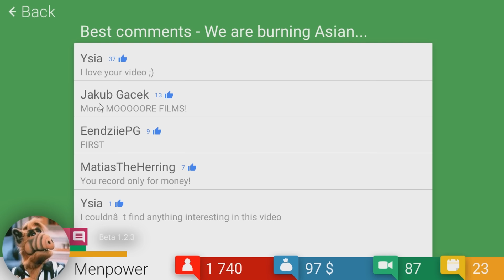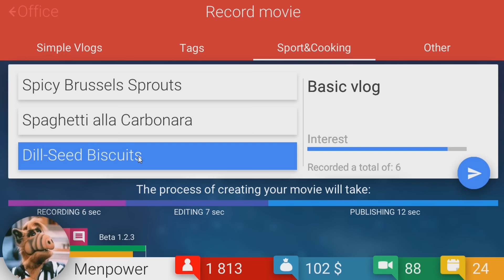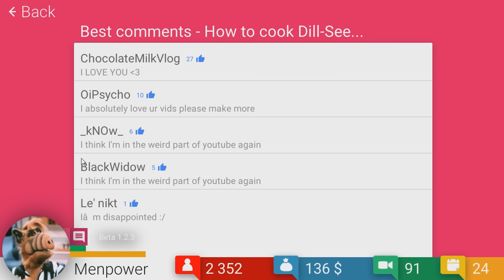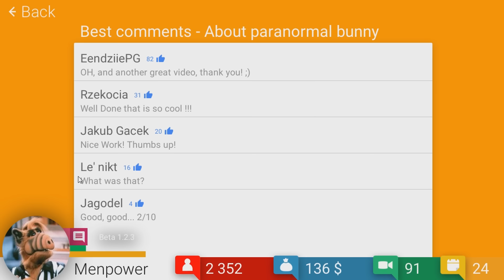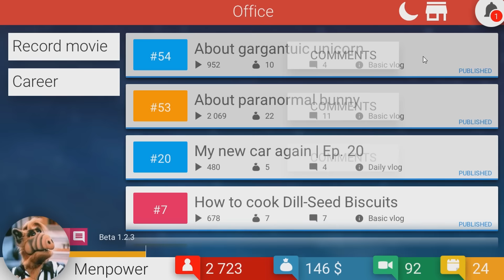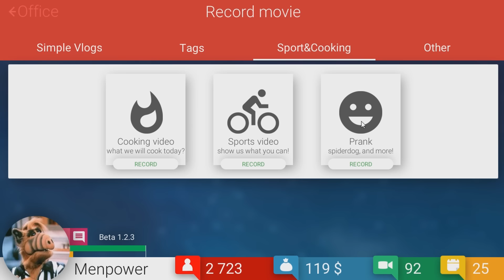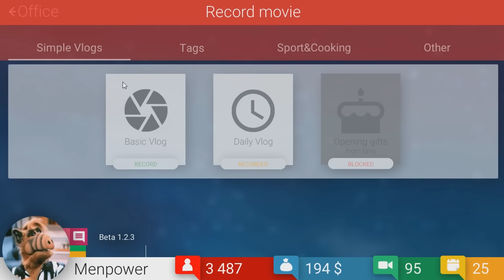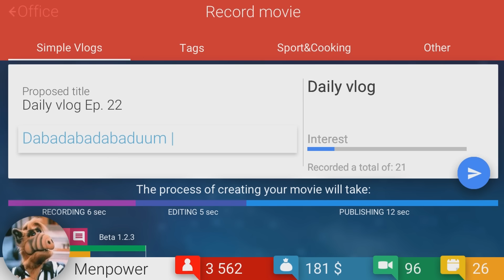Ben de Patlarım | Tube Tycoon Türkçe | Bölüm 9 | Servet Carey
Tube Tycoon oyununa devam ediyoruz. Çıldırtan yorumlar ile çıldırmaya devam ediyorum arkadaşlar. Yorumun birinde resmen bana videolarıma aksiyon ve patlama koymamı söylediler.

Türkçe yama yükle demeyin arkadaşlar, Türkçe yamaları şu an için yeterli bulamadım, oyunu yapan kişinin resmi olarak Türkçe dili eklemesini bekleyeceğim, sonrasında Türkçe'yi seçeceğim. Lütfen o güne kadar Türkçe yama konusunda ısrar etmeyin.

İlgi ve alakanız önemli arkadaşlar, oyunda tavsiyelerinizi yorumlarda belirtin, videoyu beğendiyseniz like atmayı unutmayın.
Nasıl Youtuber Olunur [Tube Tycoon]
Televizyon Programları Bize Göre Değil!

Yeni videomu izleyin: "WWE 2K19 Türkçe Falan Değil - Real Deal BCW'de (İnceleme İlk Bakış)"